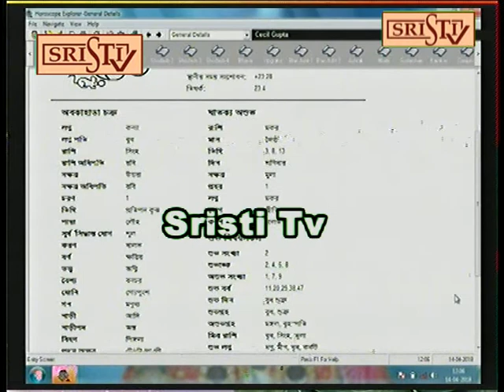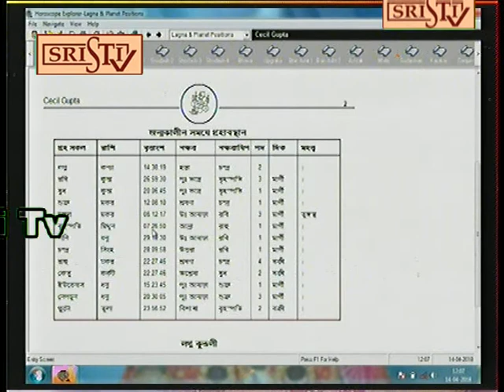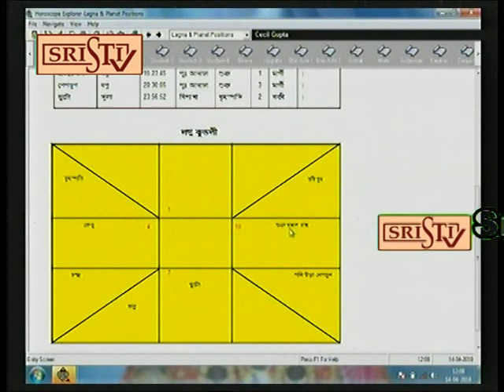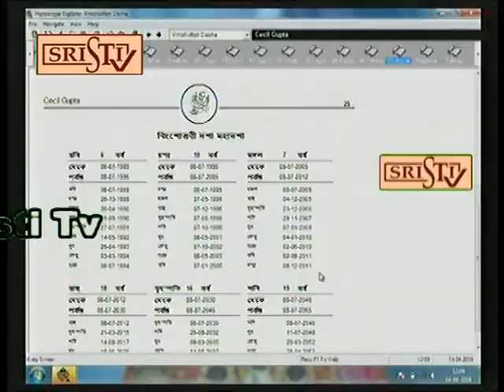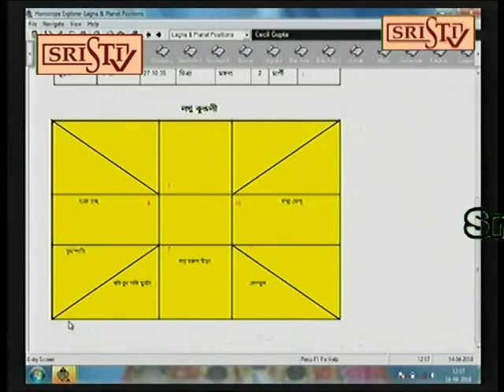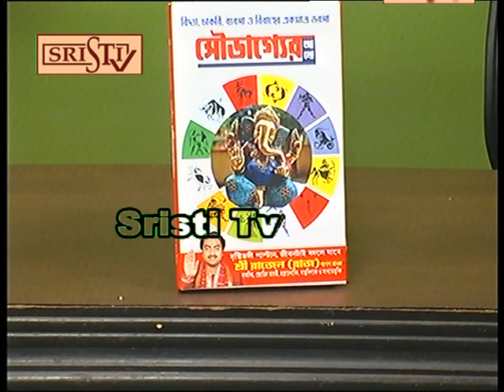Sristi tv Jyotish Rajen Raj 14.04.2018